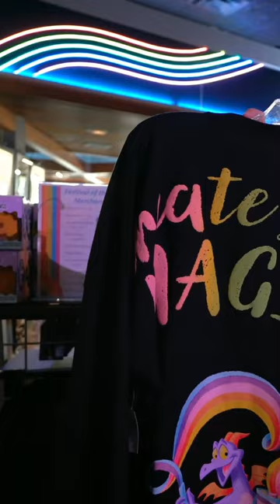Figment Swag: Epcot Festival of the Arts Merch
Join us as we showcase the must-have Figment merchandise from the Epcot Festival of the Arts! We'll take a closer look at a colorful Spirit Jersey, a fun and functional mug, and a collectible pin, all featuring the lovable dragon from Epcot's Imagination Pavilion. Whether you're a Figment fan or just looking for a unique souvenir, these items are sure to brighten up any Disney Parks trip. Get ready to add some Figment flair to your Disney wardrobe and collection!